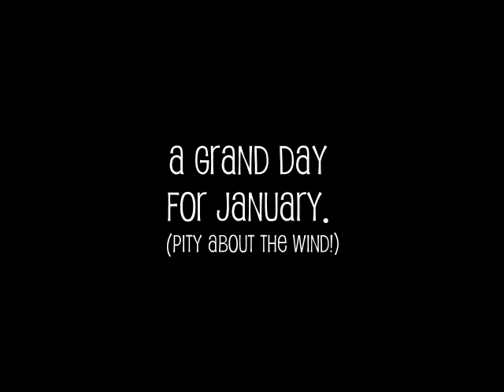Sailing on the Mersey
Sailing on the River Mersey in January 2014. The boat is Zuma, a Jeanneau Fantasia. We have just bought her and are still tying to get the feel of her. We decided that a fair way of doing this is to follow the course set by LYC boats - keeping out of everyone's way of course.